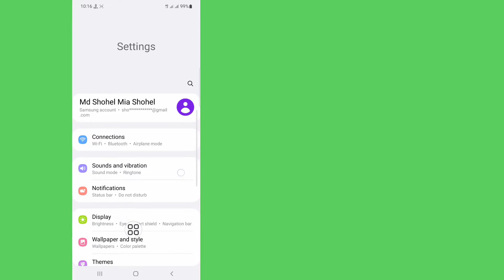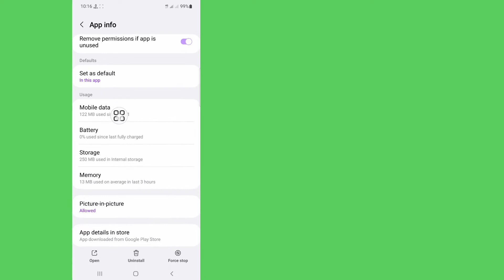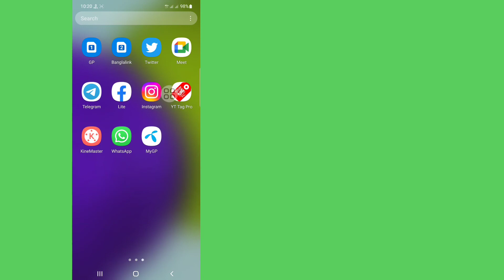Fix Instagram 6 Digit Code Not Received | Enter Confirmation Code it May Take Up To a Minite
Fix Instagram 6 Digit Code Not Received.

In this video i will show you how to fix 6 digit code not received on instagram. it,s very easy and simple method. watch this video and learn Fix Instagram 6 Digit Code Not Received.

Republish it.